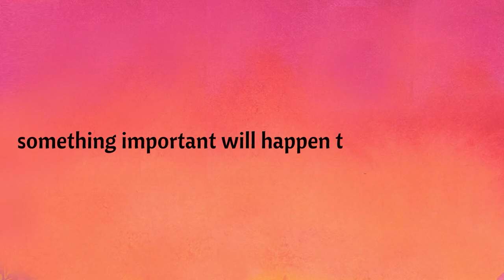Moth & Butterfly Ta-Da! Trailer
Trailer for the picture book Moth & Butterfly Ta-Da!

Written by Dev Petty
Illustrated by Ana Aranda

From Nancy Paulsen Books, June 2021